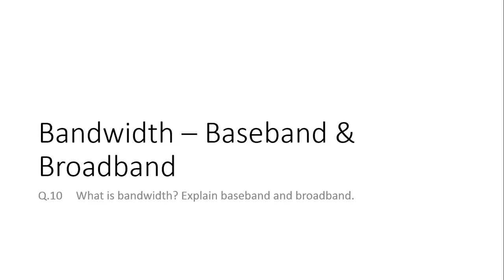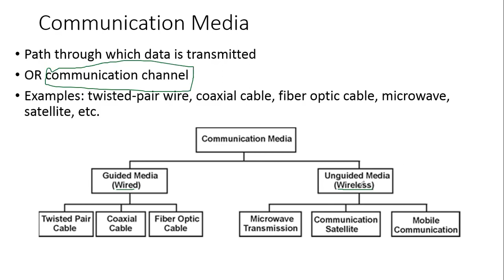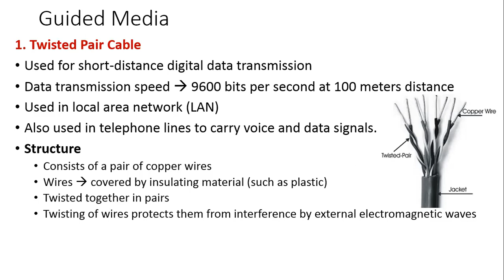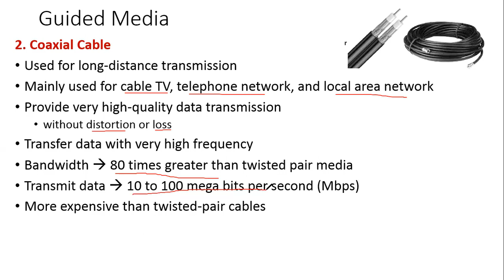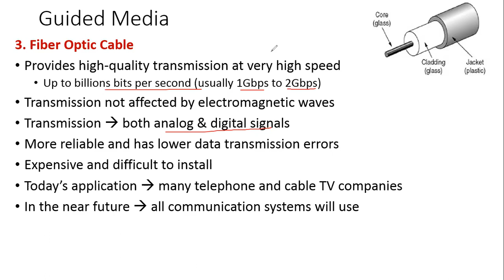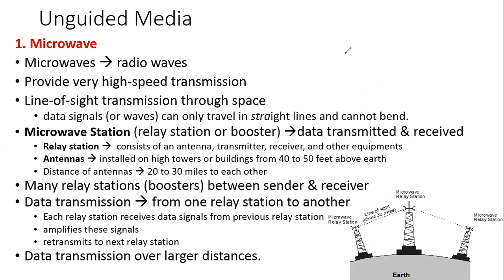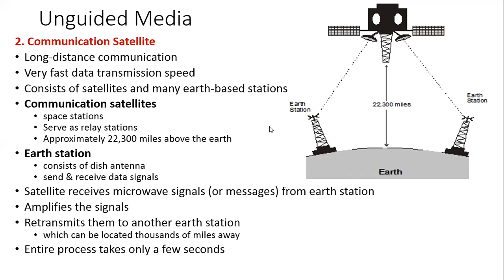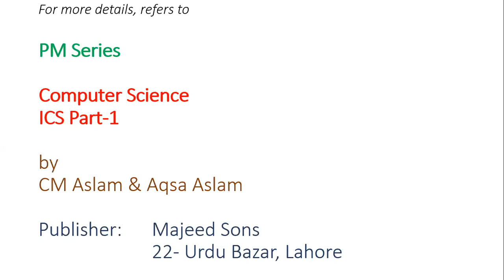Lecture 7, Chapter 3 - Data Communication, Part 2, 1st year, Computer Science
Topics to be covered in this tutorial
1. Bandwidth – Baseband & Broadband
2. Communication Media
3. Guided Media
4. Unguided Media
5. Modem

Get
PM series book
Computer Science ICS Part 1
By CM Aslam